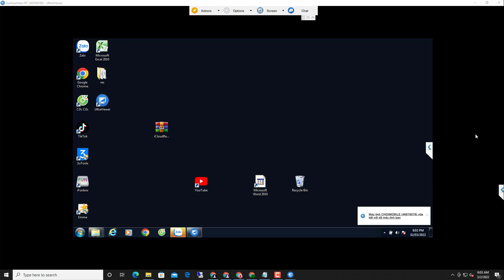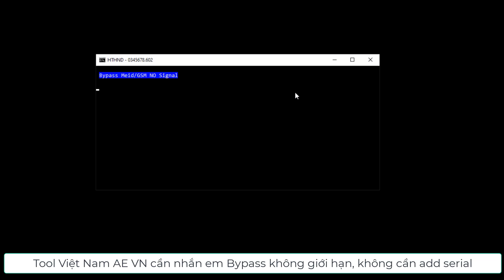[397] Unlimited & No Serial Registration Required - Batch File | HTH_ND